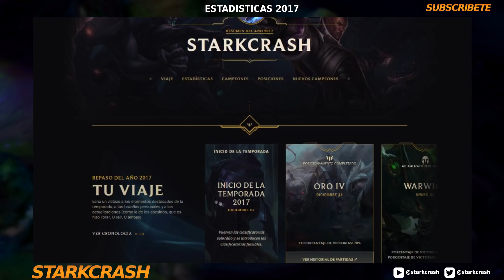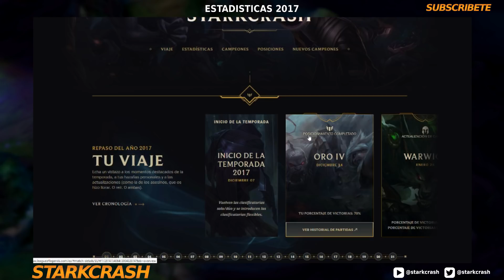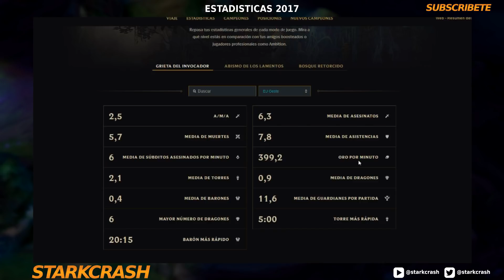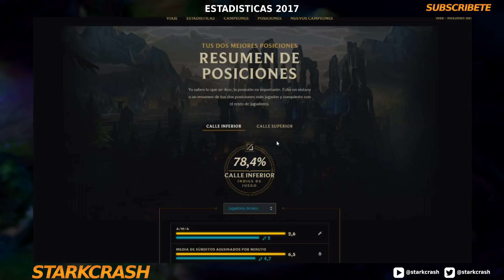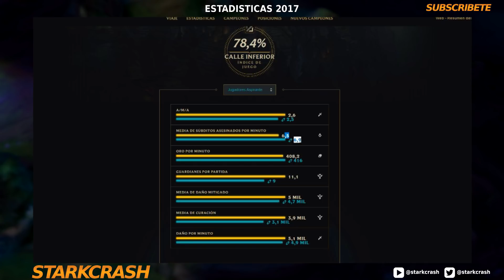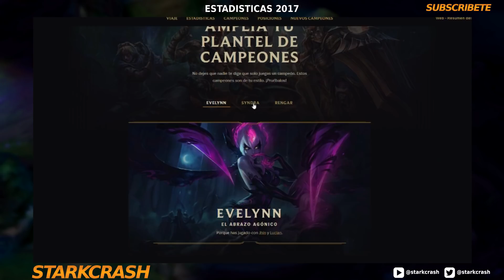Estadisticas de Starkcrash en la temporada 2017 | League Of Legends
Con hacer solo una de las cosas anteriores ya me ayudas :)